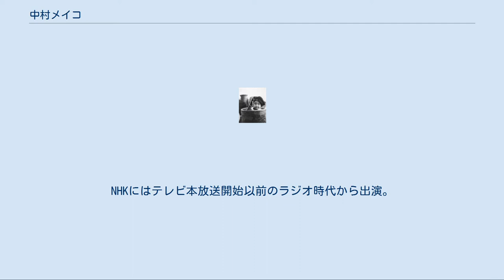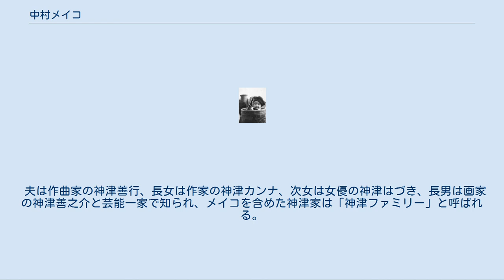中村メイコ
中村 メイコ（なかむら めいこ、1934年5月13日 - ）は、日本の女優、歌手、タレント。
旧芸名は中村 メイ子。
本名は神津 五月（こうづ さつき）。
芸名は、新旧ともに本名の五月に由来する（日本語の「五月」を英語の「May」に置き換えたもの）。
 東京府（現・東京都）出身。
2歳の時にP.C.L映画製作所（現・東宝）制作の『江戸っ子健ちゃん』に出演し、映画デビューする。
その後、映画やラジオに多数出演、複数の配役をこなし、浪曲師2代目天中軒雲月ばりの7つの声として有名となった。
天才子役としてデビューして以来、榎本健一や古川ロッパ、徳川夢声、柳家金語楼、森繁久彌らと共演した。
幼い頃、菊池寛と会食している。
NHKにはテレビ本放送開始以前のラジオ時代から出演。
テレビ放送においては、1940年に開催が予定されていた東京オリンピックに先立つ実験放送の頃から出演し、黒柳徹子と並んで日本のテレビ放送黎明期を語る上で欠かせない存在となっている。
 16歳の頃、雑誌社でアルバイトをしていた時に当時編集長格だった吉行淳之介に熱烈な恋をしたが、吉行は既に結婚していたため片思いに終わり、痛手に耐えかねてアルバイトをやめる。
吉行淳之介の短編『水の畔り』（1955年）の描写「ある冬の日、冗談のように彼の両手でつつみこんだ少女の片方の掌を、乱暴に彼の外套のポケットへ投げこんだ…」に登場する少女のモデルは中村メイコだった。
その後、神津善行と知り合い1957年に結婚した。
 1955年には歌手としても活動し、「田舎のバス」（三木鶏郎作詞・作曲）がヒットした。
また、ボニージャックスとともに関西の製菓会社パルナスのCMソングも歌った。
「新妻に捧げる歌」（江利チエミの歌で、神津善行作曲）の作詞者である。
 『NHK紅白歌合戦』で1959年の第10回から1961年の第12回まで3年連続で紅組司会を務めた。
そのラジオ中継の音声が現存し、第10回は2009年4月29日放送のNHK-FM『今日は一日“戦後歌謡”三昧』の中で、中村の司会も含め全編が再放送された（音声はモノラル）。
 2016年、芸歴80年目を迎えた。
 作家の中村正常と、著述家で「おチエさんの老青春を生きる」の著者中村チエコの長女である。
太平洋戦争中、「奈良は文化財がたくさんあるから爆撃はないだろう」という父の考えにより、奈良県生駒郡富雄村（現・奈良市富雄地区）に疎開した。
 夫は作曲家の神津善行、長女は作家の神津カンナ、次女は女優の神津はづき、長男は画家の神津善之介と芸能一家で知られ、メイコを含めた神津家は「神津ファミリー」と呼ばれる。
 『江戸っ子健ちゃん』でデビューした子役時代